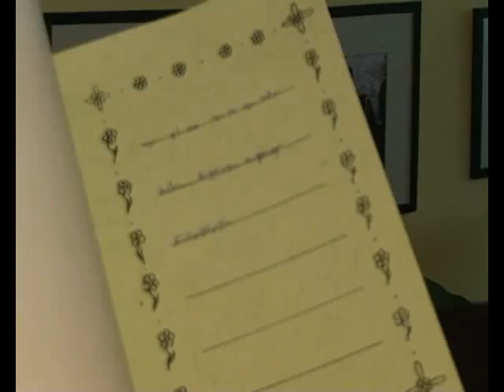,,ჩვენ ერთად ყველაფერს შევძლებთ,, - ჭიათურის მართლმადიდებლური სკოლა –TV იმერვიზია